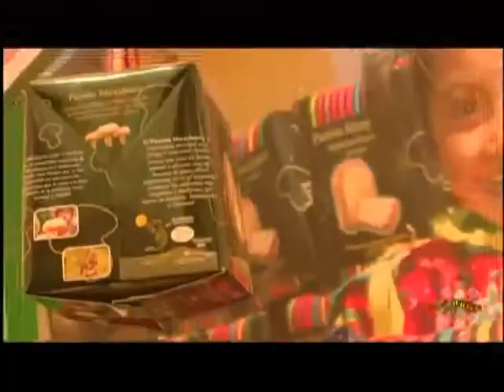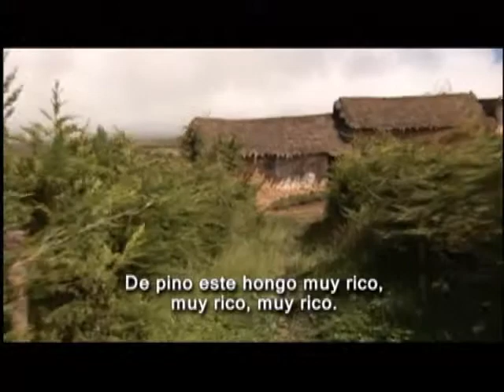Costumbres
(cuando el talento se une con las ganas)